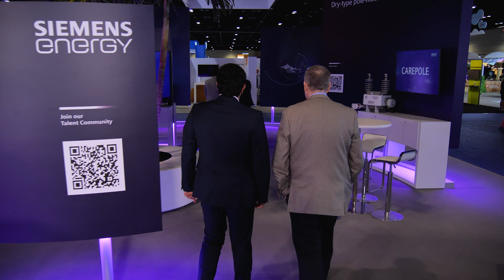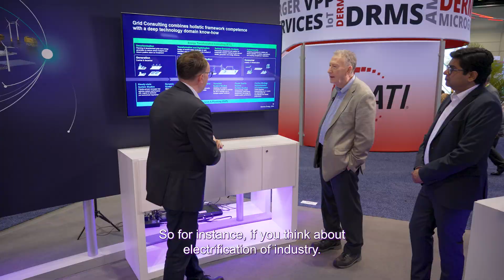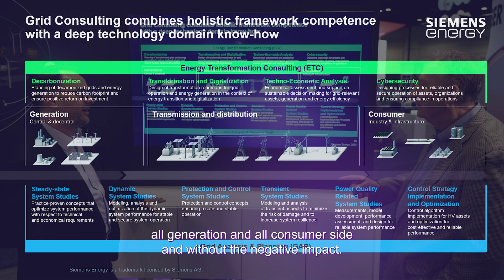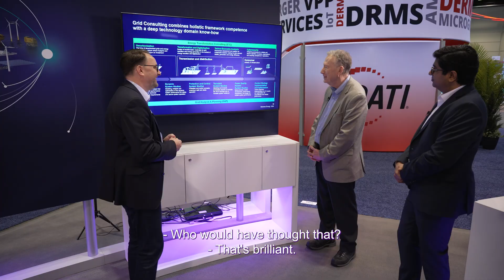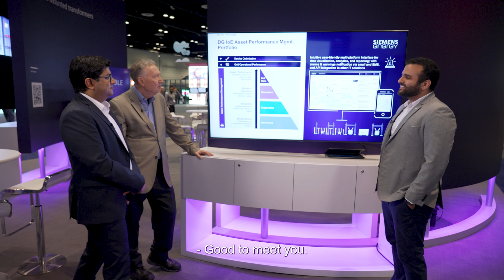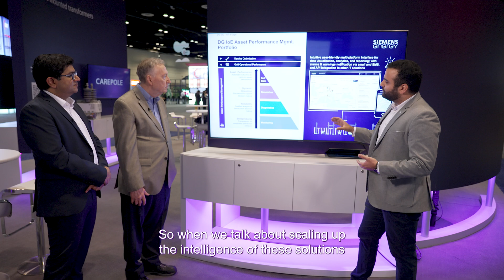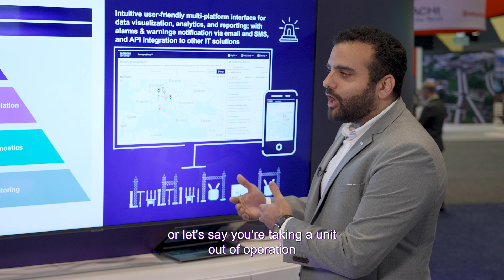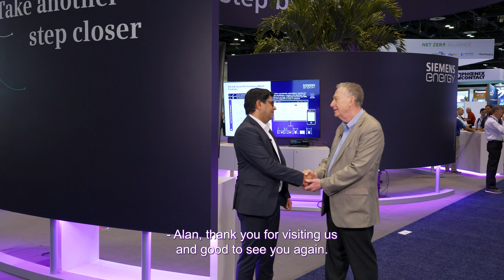Siemens Energy Technology Showcase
DISTRIBUTECH International® is widely recognized as the premier annual event in the field of transmission and distribution. It serves as a vital platform for showcasing cutting-edge technologies that drive the power behind our homes and businesses.